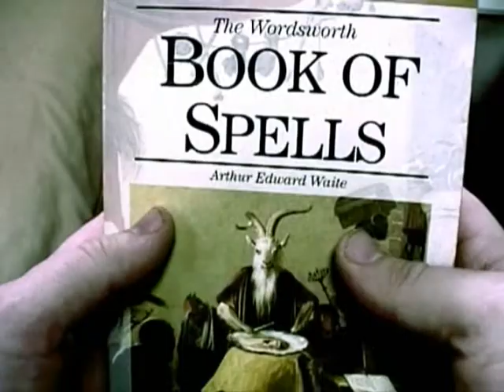glimmer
a short tale about what can happen if you mess with the occult...
but someone's got to do it :)